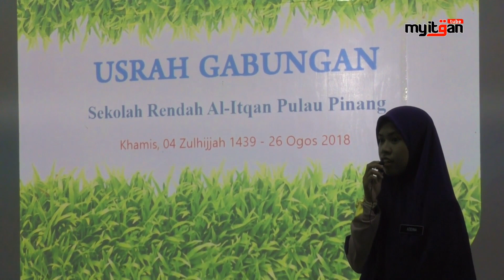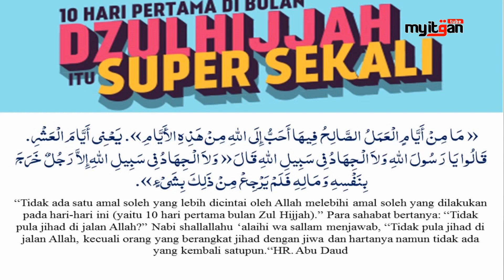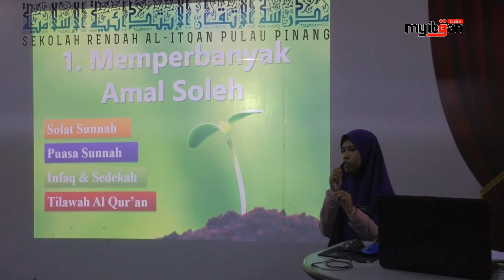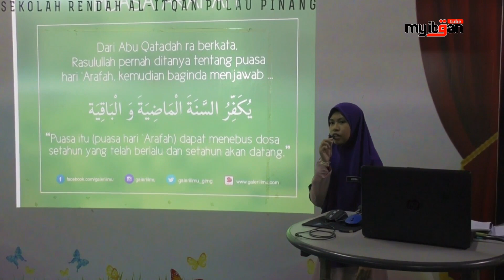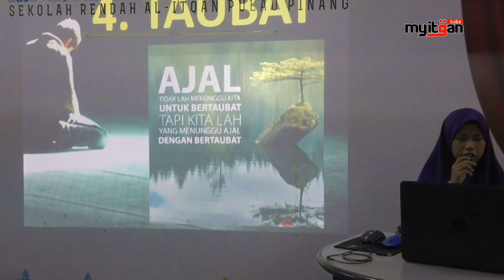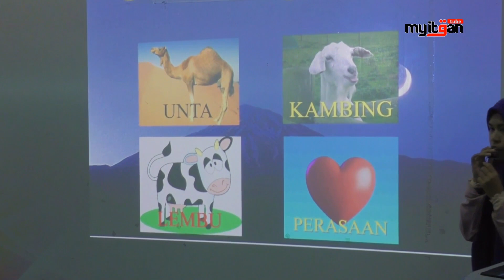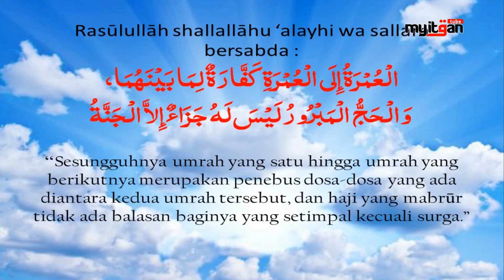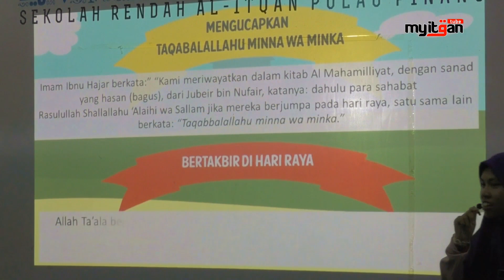KEUTAMAAN 10 HARI PERTAMA DI BULAN ZULHIJJAH ᴴᴰ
Tazkirah Keutamaan 10 Hari Pertama di bulan Zulhijjah. Ceramah telah disampaikan oleh Muallimah Addina Mubsyira ketika Usrah Gabungan Sekolah Rendah Al-Itqan Pulau Pinang.